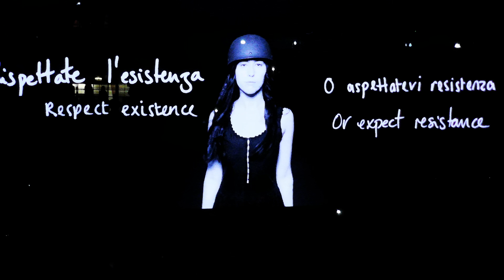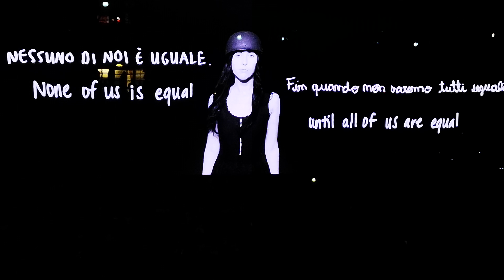U2 Landlady live Assago 16/10/2018